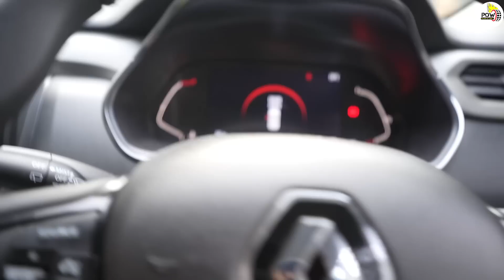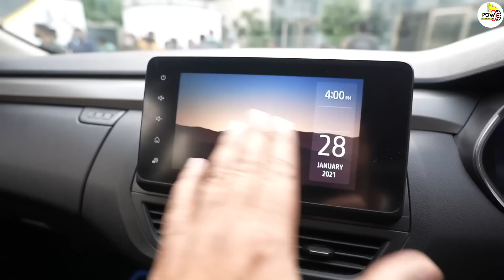क्या Renault Kiger कर देगी Nissan Magnite की छुट्टी।। Full Comparison।। POW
अगर आप सबकॉम्पैक्ट एसयूवी सेगमेंट में अब काइगर को लेकर ज्यादा परेशान हो रहे हैं तो ये वीडयो आपके लिए काफी कारगर साबित होगा, क्यूंकि हम एक डिटेल्ड कंपरीजन वीडियो आपके लिए लेकर आए हैं। इन दोनों ही गाड़ियों का वास्तविक साक्षात्‍कार करके ये वीडियो बनाया गया है। जरूर देखें।